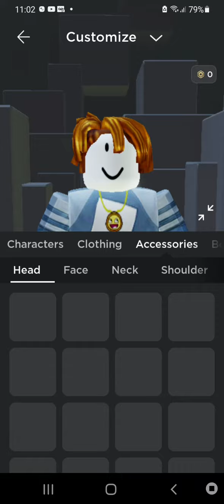When Your Mum Wants To See Your Roblox Avatar